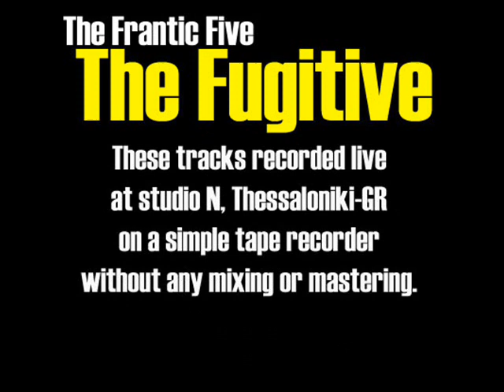The Frantic Five: The Fugitive 7'' EP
Recorded in 1995. Released on Corduroy Records, Australia